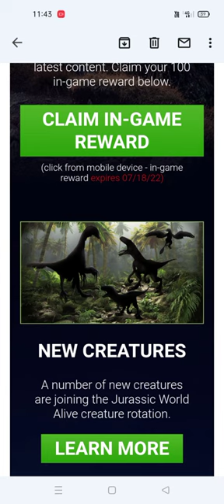NEW CREATURES FULL BODY FIGURE REVEALED|| GHOST, BETA, SEGNORAPTOR|| Jurassic World Alive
NEW CREATURES FULL BODY FIGURE REVEALED|| GHOST, BETA, SEGNORAPTOR.